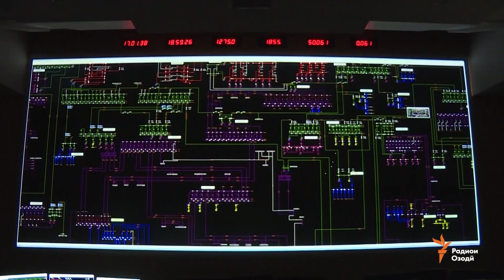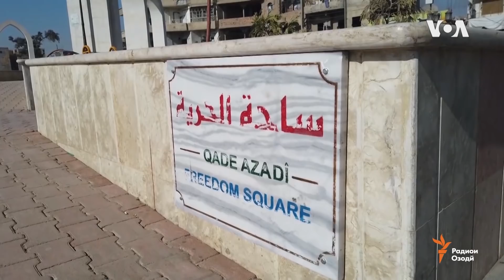Ахбори Тоҷикистон ва ҷаҳон (05.09.2019)اخبار تاجیکستان .(HD)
Болоравии қимати барқ мардумро нороҳат кард
Роҳи хатарноки садҳо кӯдаки деҳае дар Ваҳдат
Раққа аз бозгашти ДОИШ метарсад
Исфандиёр асоро шикаст ва бо даст роҳ меравад
Шукруллои 16-сола ҳашт нафарро таъмин мекунад